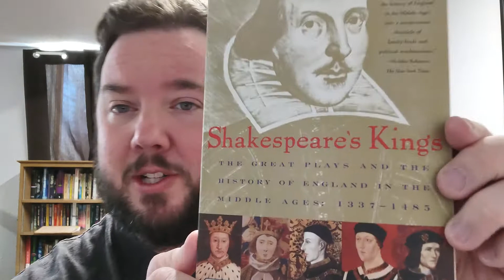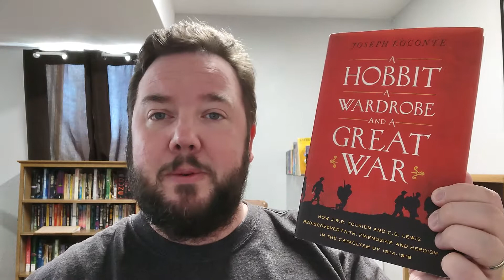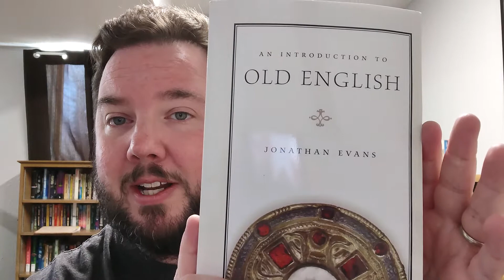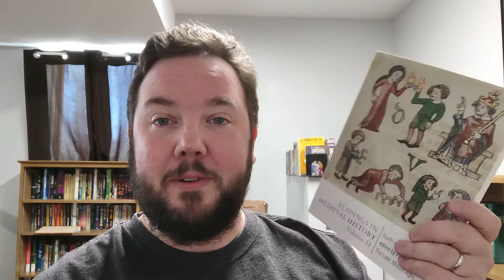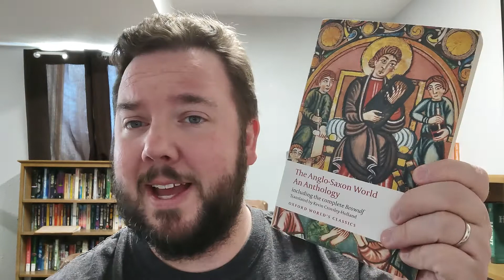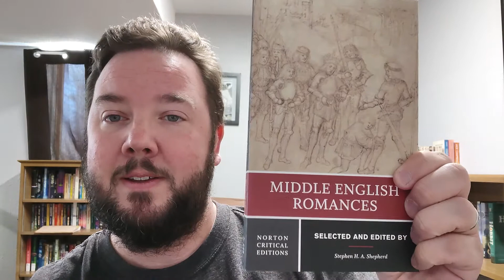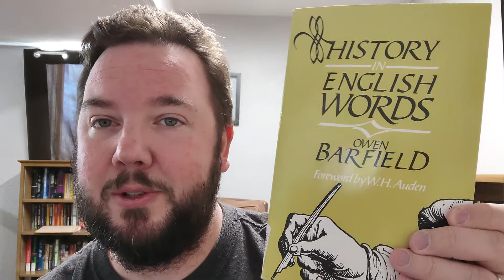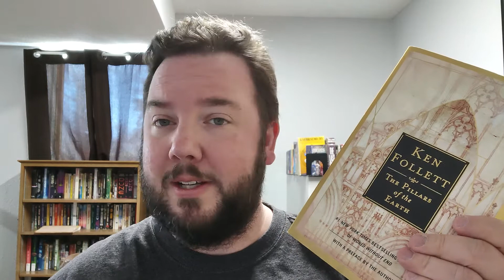the Library Tour Part 11